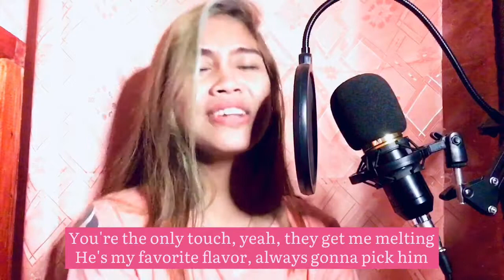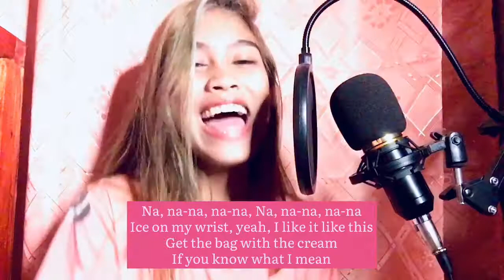ICE CREAM - BLACKPINK & Selena Gomez ( Cover ) || Philippines || Ricy Ann Namalata